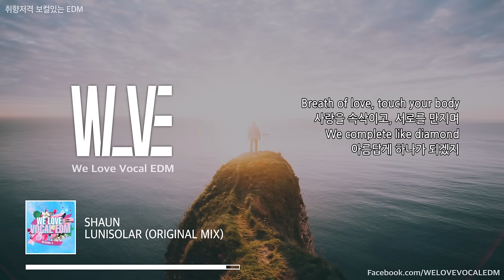SHAUN - Lunisolar (Official Audio)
• 취향저격 EDM (CHEEZE EDM)

• SHAUN - Lunisolar

just the sun hits on my hair
like shiny hope
but don’t know where to go
and I don’t know what to do
damn ridiculous city
sling off at me
it makes me deep and mad and sad

you wake me up, when meet you in the club
cause your soft and warm and cosy voice
that time, I think you’re getting into me
just like a falling star, like a falling star

take you up to the sky
you don’t need to be afraid
hold my hand, close your eyes
you can see the galaxy

stars will hug you hard
and makes us into fair galaxy

just the moon hits on my face
like cooling dream
damn ridiculous city
it makes me sick and tough and hurt

you wake me up, when see you on the floor
cause your light and fascinating move
just like a shooting star, like a shooting star

when night comes, hug each other
remember our history
breath of love, touch your body
we complete like diamond

take you high, feel up high
we just go in for the love
stars will hug us hard